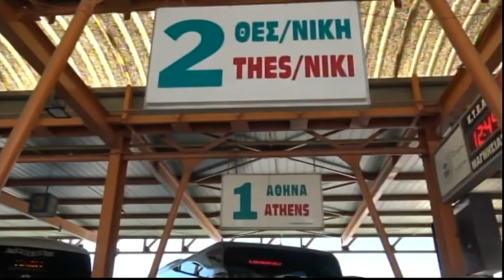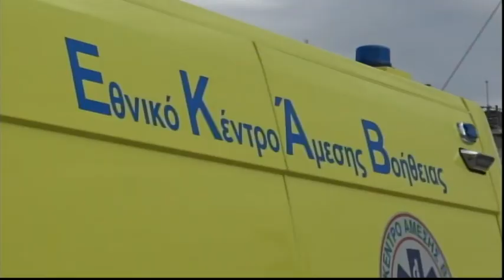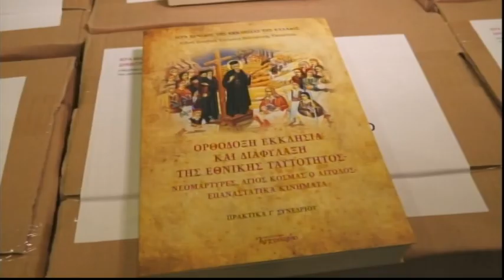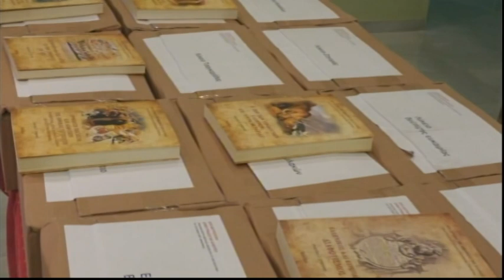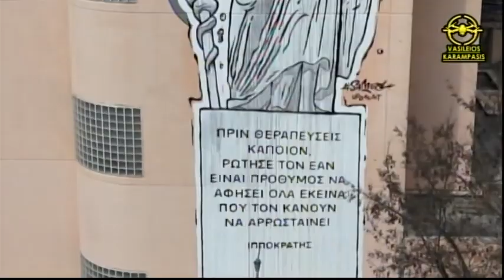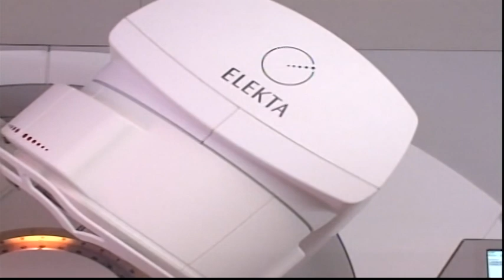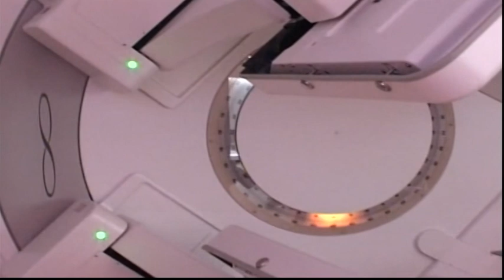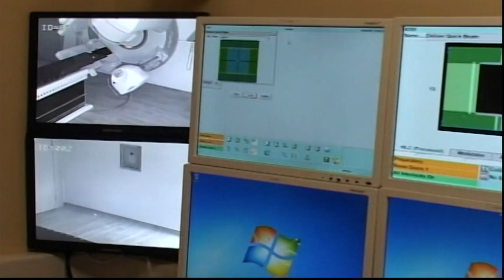Συμβαίνει Τώρα 19/03/2024